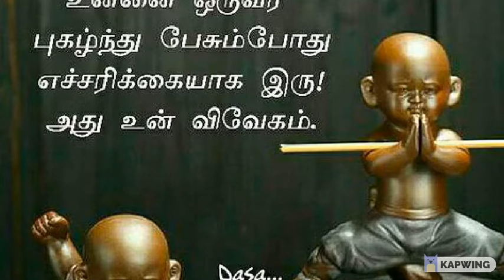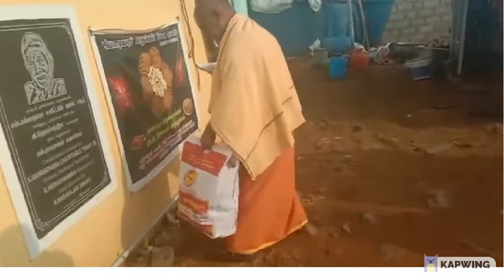Tiruvannamalai Sadhu Seva | Anna dhanam for 150 Sadhus | 19 Jan 2022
Provided Idli , Veg Kurma, Chutney and Tea to 150 Sadhus .